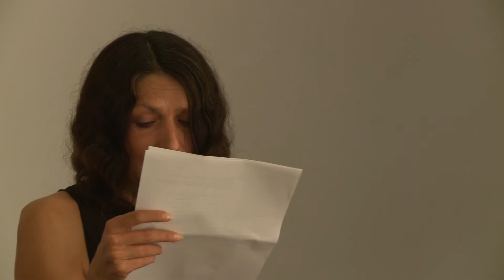PUTTING REHEARSALS TO THE TEST | Sabeth Buchmann, Ilse Lafer & Constanze Ruhm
Curators Sabeth Buchmann, Ilse Lafer and Constanze Ruhm introduce their exhibition Putting Rehearsals to the Test (August 30 to October 29, 2016). Artists Rainer Bellenbaum and Klaus Scherübel comment on their contributions to the exhibition.

Video documentation by Anna Hawkins

Les commissaires Sabeth Buchmann, Ilse Lafer et Constanze Ruhm introduisent l'exposition La répétition mise à l’épreuve (30 août au 29 octobre 2016). Les artistes Rainer Bellenbaum et Klaus Scherübel parlent de leurs contributions à l’exposition.

Captation vidéo par Anna Hawkins